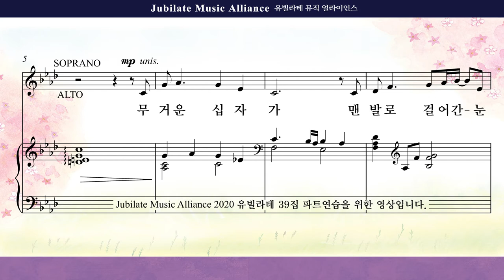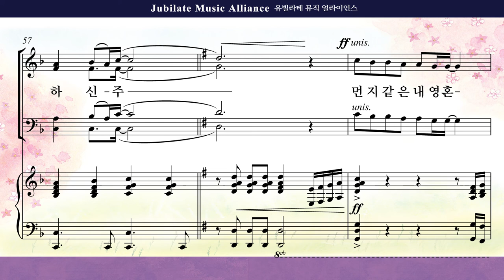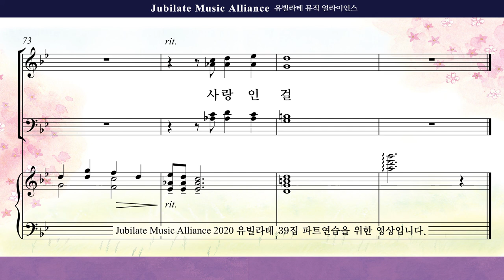[유빌라테 39집]19. 김수진 - 십자가의 언덕 Alto